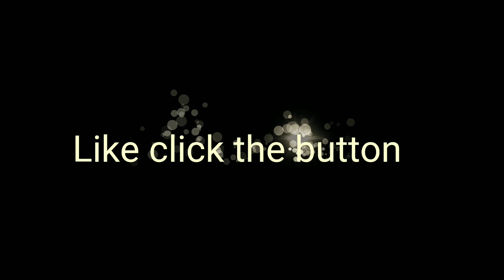Cooking adobong chicken